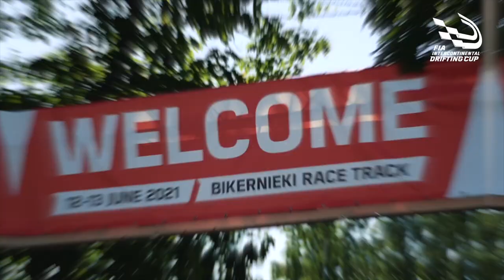2022 FIA IDC IS COMING TO SOCHI! First news about the event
Following the approval of the FIA World Motor Sport Council, next year’s FIA Intercontinental Drifting Cup will take place in Sochi, Russia, from 9-12 June. Let's check out some news from GRINYA! 👉 Follow our Instagram for more updates

Created in 2017, the FIA Intercontinental Drifting Cup is the first-ever international drifting event sanctioned by the governing body of world motor sport. In 2021, the new chapter began and in 2022 the FIA IDC is coming to Russia. Following the approval of the FIA World Motor Sport Council, next year’s FIA Intercontinental Drifting Cup will take place in Sochi, Russia, from 9-12 June.

📺  Watch the full race on RDSTV.ru, Motorsport.tv & Motorsport.com